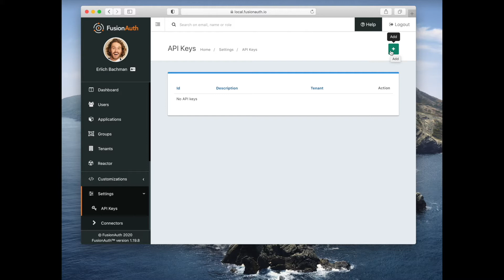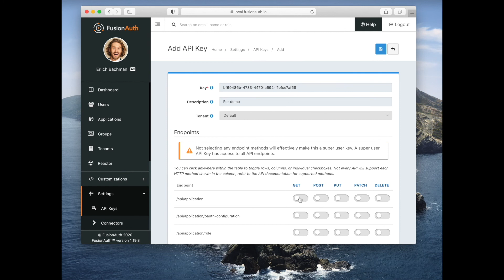API keys in FusionAuth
Learn how API keys work in FusionAuth, how to create them, and how to control access by limiting permissions. FusionAuth is API-first, and nearly every action in the admin UI can be performed via secure API calls.

Timestamps:

00:00 – Intro: Why Use API Keys in FusionAuth
00:12 – FusionAuth is API-First
00:32 – Creating an API Key
00:41 – Generating vs. Setting Custom API Key Values
01:00 – Setting Descriptions and Tenant Scope
01:09 – Limiting API Keys by Endpoint Permissions
01:31 – Superuser Keys vs. Restricted Keys